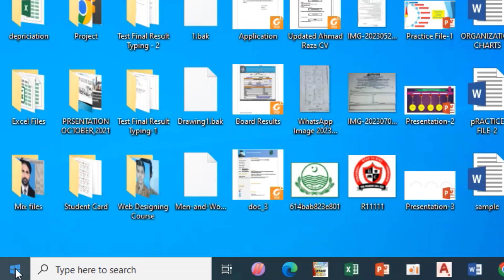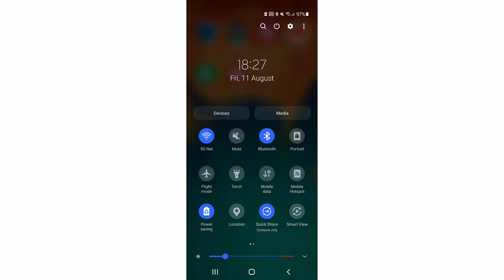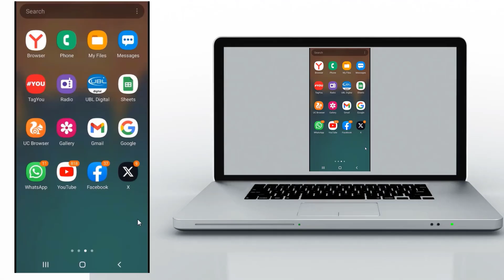How To CAST Android Mobile Phone Screen to PC Laptop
In this video, I am going to show you how to cast an Android Mobile Cell Phone to a PC & Laptop Computer running Windows 10. It is ideal if you want to share pictures & videos on a larger screen or if you want to share what you are viewing on your Virtual Reality Headset with others in the room to make it more sociable. It will stream the picture and sound. The phone will need to be connected via Wi-Fi to the same network as the laptop or PC you want to stream to. Your Laptop and PC can be connected via Ethernet as long as it is on the same network (same Router) as the Wi-Fi your mobile cell phone is connected to.
how to connect phone to laptop how to connect phone to tv
how to connect phone to pc
how to connect phone to tv with usb cable how to connect phone to laptop with usb cable how to connect phone to samsung tv
how to connect phone to laptop windows 7 how to connect phone to laptop windows 10 how to connect phone to smart tv
how to connect phone to sony tv
how to connect phone to smart watch how to connect phone to haier tv
how to connect phone to tv tcl
how to connect phone to android tv
mobile mirror to pc mobile mirror
how to mirror Android mobile to pc
 phone to laptop
mobile mirror to laptop mobile mirroring app mobile mirror to car screen
mobile mirror app for android mobile mirror to pc windows 10 mobile mirror screen
mobile mirror stand mobile mirror to monitor mobile mirror glass mobile mirror cover mobile mirror projector
how to connect mobile to pc
how to connect mobile to pc with data cable
how to connect mobile to pc screen mirroring Windows 10 how to connect mobile to pc windows 7
how to connect mobile to pc without data cable
how to connect mobile to pc with data cable for internet how to connect mobile to pc windows 10
how to connect mobile to pc with usb cable Windows 10 how to connect mobile to pc for file transfer
how to connect mobile to pc with Bluetooth
how to connect mobile to pc wireless
how to connect mobile to pc remote control
how to connect mobile to pc for data transfer
how to connect mobile to pc with charging cable